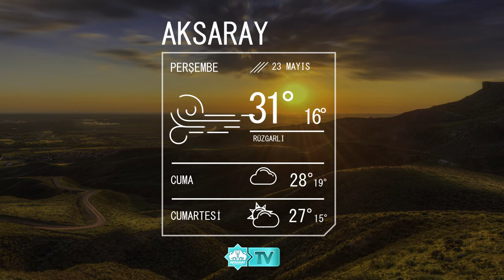23 Mayıs Aksaray Hava Durumu